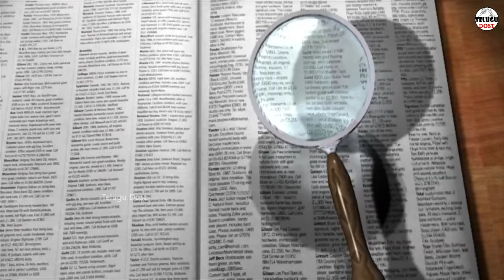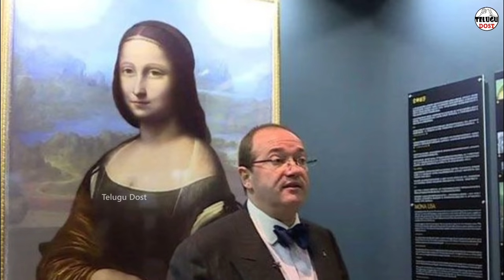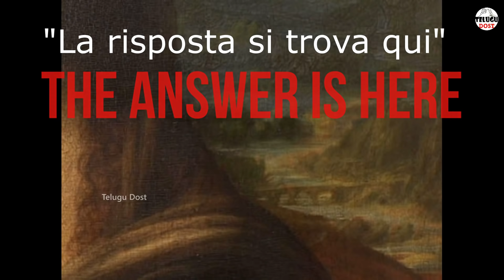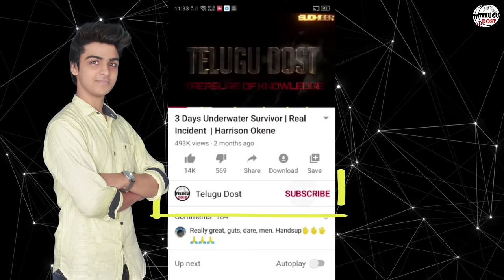HIDDEN MYSTERIES ABOUT MONALISA | Telugu Dost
HIDDEN MYSTERIES ABOUT MONALISA
The Mona Lisa French: La Joconde is a half-length portrait painting by the Italian artist Leonardo da Vinci. It is considered an archetypal masterpiece of the Italian Renaissance, and has been described as "the best known, the most visited, the most written about, the most sung about, the most parodied work of art in the world" The painting's novel qualities include the subject's expression, which is frequently described as enigmatic, the monumentality of the composition, the subtle modelling of forms, and the atmospheric illusionism.The painting is likely of the Italian noblewoman Lisa Gherardini the wife of Francesco del Giocondo, and is in oil on a white Lombardy poplar panel. It had been believed to have been painted between 1503 and 1506; however, Leonardo may have continued working on it as late as 1517. Recent academic work suggests that it would not have been started before 1513.It was acquired by King Francis I of France and is now the property of the French Republic itself, on permanent display at the Louvre Museum in Paris since 1797

The Mona Lisa is one of the most valuable paintings in the world. It holds the Guinness World Record for the highest known insurance valuation in history at US$100 million in 1962(equivalent to $660 million in 2019).

😊My name is Sudheer. I am very much happy to share interesting facts with you through a platform  YouTube.
so please keep supporting me, i will do more interesting videos like this :)